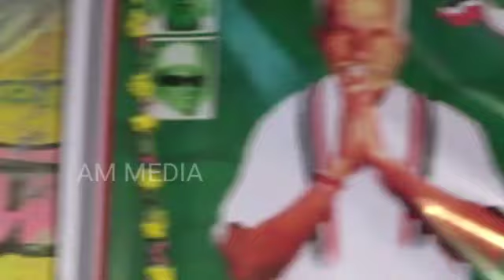கட்டபொம்மன் நாடகம் கடைசி நிமிடம் வரை